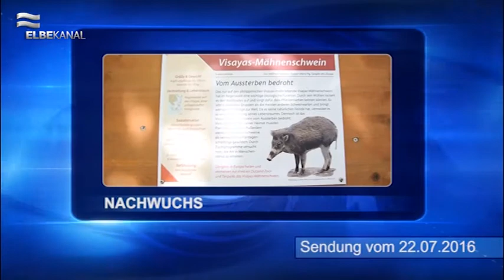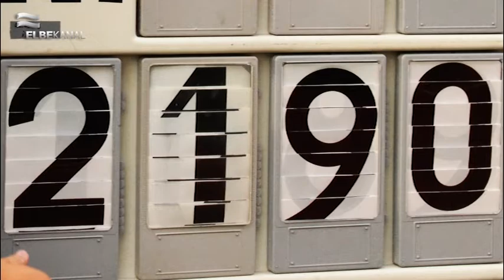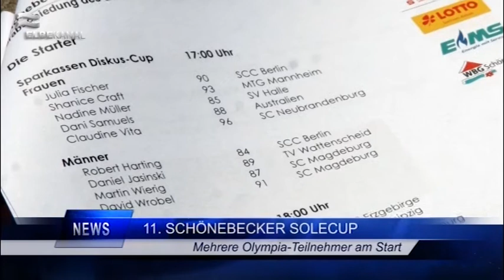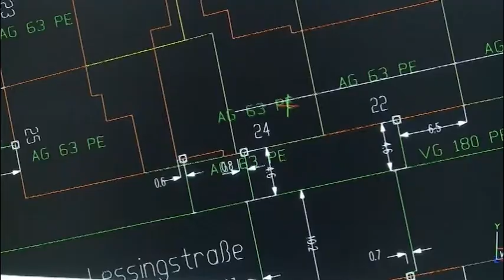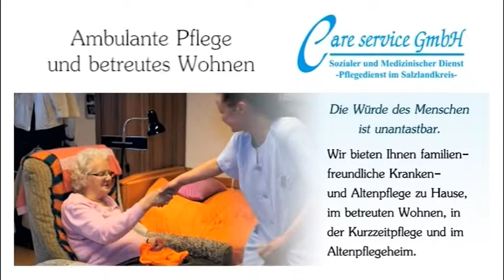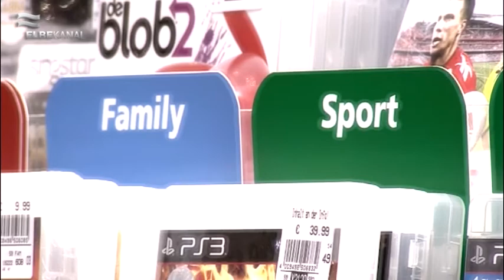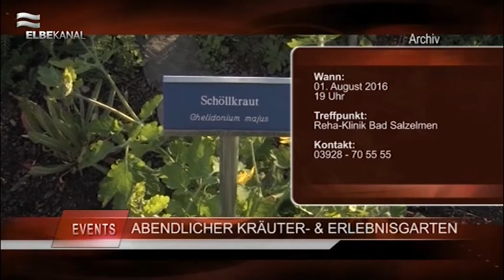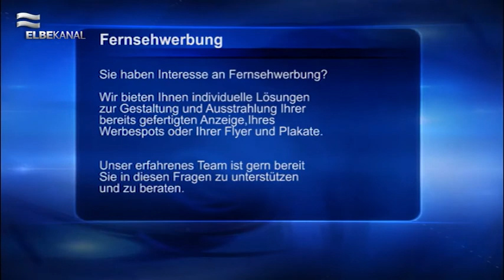ELBEKANAL Sendung vom 22. Juli 2016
Hallo und herzlich Willkommen zu einer neuen Ausgabe des Regionalmagazins!
Der Solecup, ein sportliches Event für Groß und Klein, steht kurz bevor. Am 29. Juli 2016 ist es wieder soweit und Sportler aus allen Ecken des Landes werden daran teilnehmen. Daher verlosen wir auch noch Tickets!
Beim Motocross-Sommerfest auf dem Hummelberg am 13.08. können auch die Kleinen unter uns sich am aufregenden Motorsport ausprobieren!
Aktuelle Kurzmeldungen aus Schönebeck und der Umgebung haben wir kurz und kompakt für Sie zusammengefasst.
Das Medium der Woche „The Dome Summer 2016“ ist verlost und die Gewinner werden in der Sendung bekanntgegeben. Ab Montag haben Sie die Chance auf die „Kontor Top of the Clubs Volume 71“.
Am Samstag hofft die Veranstaltung „Pyrogames“ auf zahlreiche Besucher. Aber auch andere tolle Events in der Region sind einen Besuch wert.
Die Wetteraussichten für Samstag bis Montag schließen unsere Sendung ab.